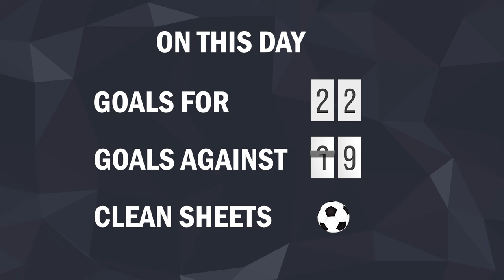30 November in Chelsea FC History | Vinnie Jones Lethal Long Throw-in | Birthdays | Statistics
November 30 in Chelsea FC History:
15 games played.
Top scorer of the day*: Frank Lampard - 2 goals.
Yellow cards*: Chelsea - 6, Opponents - 7.
Red cards*: Chelsea - 0, Opponents - 0.
Birthday: Tomi Saarelma, Darren Barnard, Robert Isaac, Steve Finnieston, George Graham.
Goal Of The Day: Kerry Dixon's goal after Vinnie Jones's long throw-in vs Nottingham Forest on Stamford Bridge.